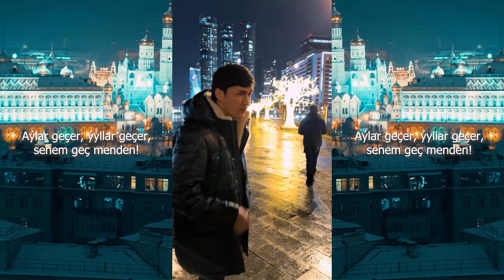AZAT DÖNMEZOW - GEÇ MENDEN (Cover Rober Hatemo) Mood Video 2023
Directde by:   Shahzod Batyrov
Lyrics:   Azat Donmezow
Mix/Master:   BAMMUSIC

Görüň, diňläň, baha beriň, like goyuň we öz pikirleriňizi teswirlerde belläp geçiň!
Göwnüňize ýaran bolsa dostlaryňyz bilen paýlaşmagy unutmaň!